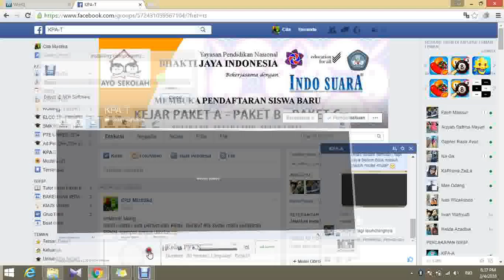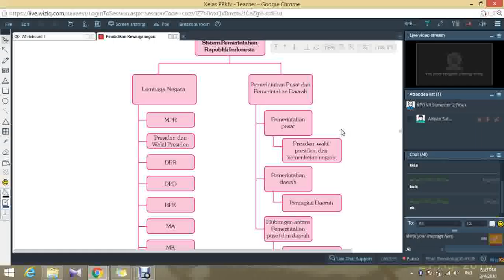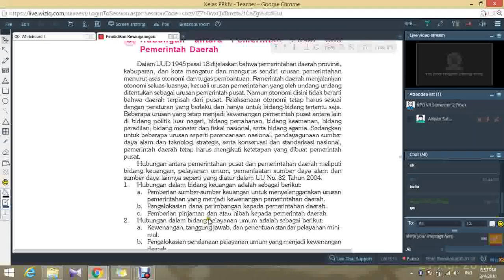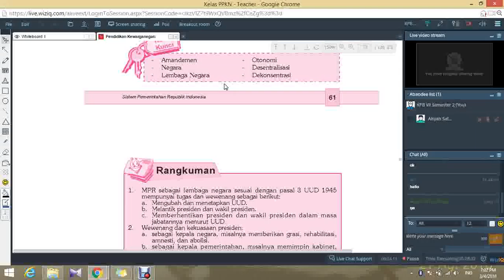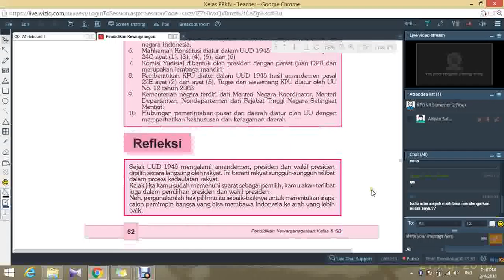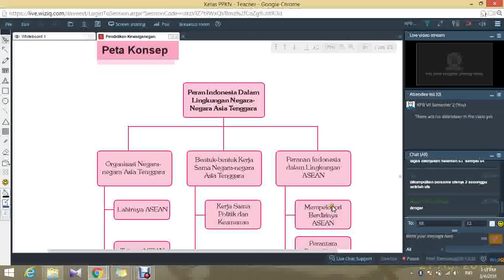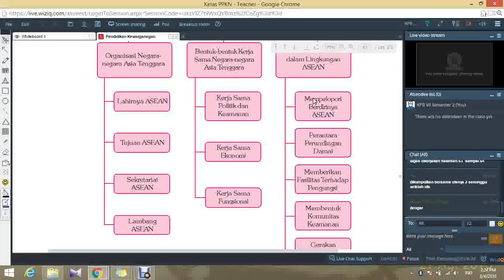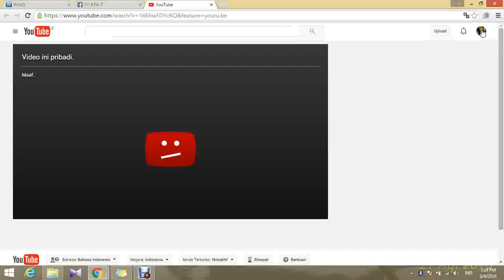pertemuan ke 7 PPKN Hubungan pemerintahan pusat dan daerah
Hubungan pemerintahan pusat dan daerah